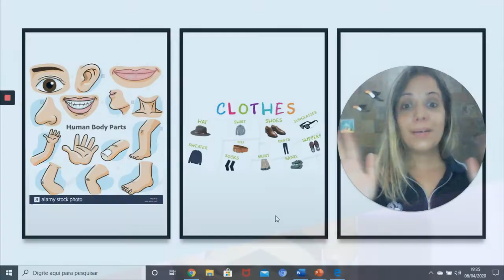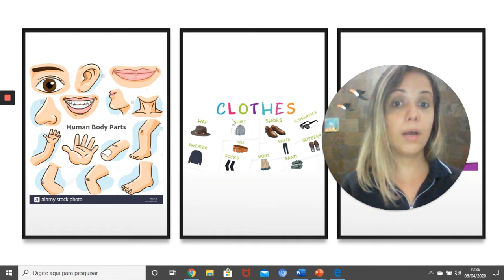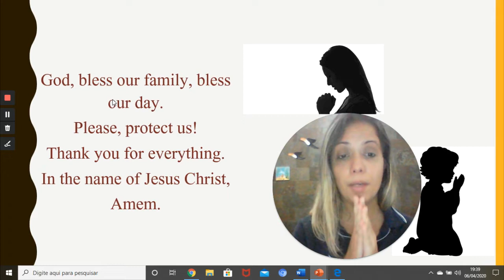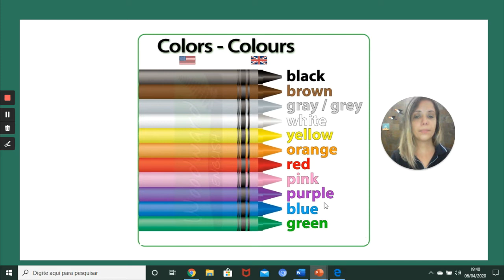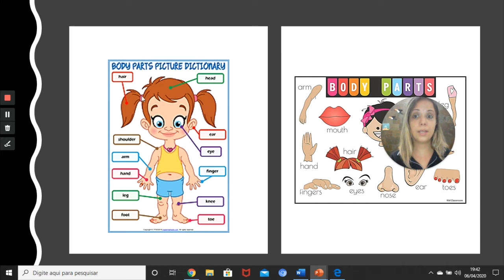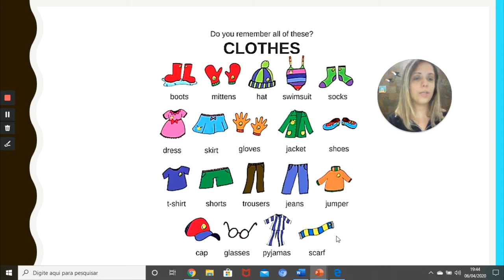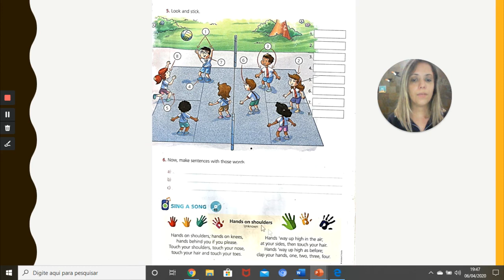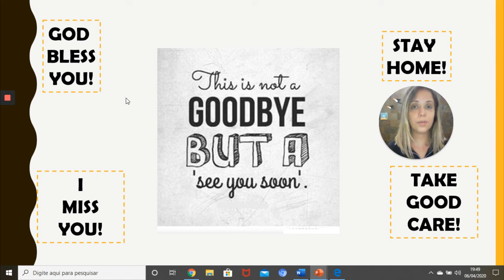Inglês - 5º Ano - E-Class - Colégio Adventista de Niterói